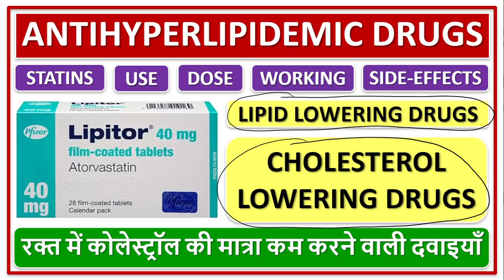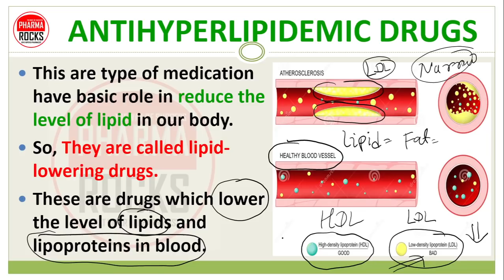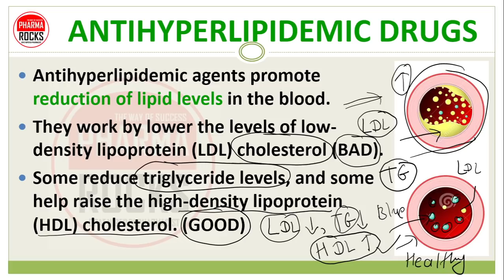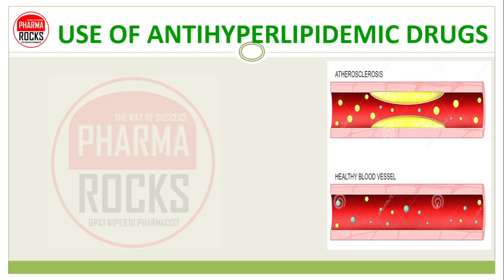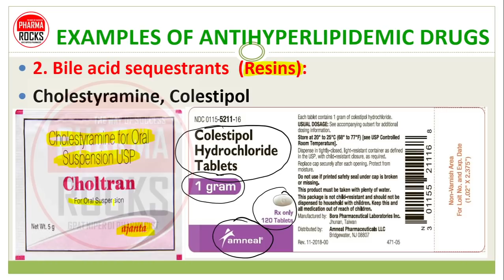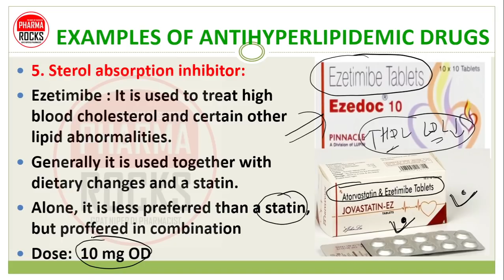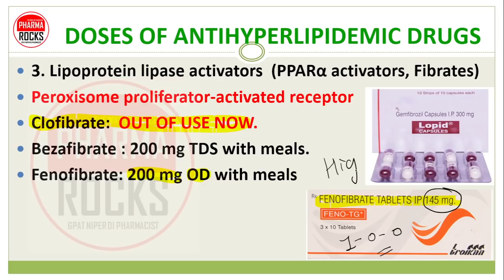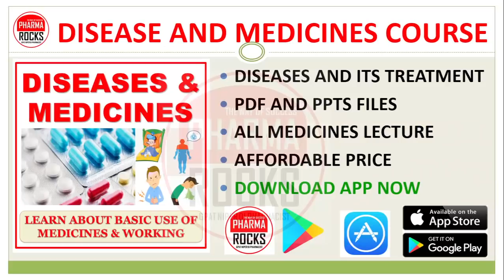ANTIHYPERLIPIDEMIC DRUGS, LIPID LOWERING DRUGS, रक्त में कोलेस्ट्रॉल की मात्रा कम करने वाली दवाइयाँ